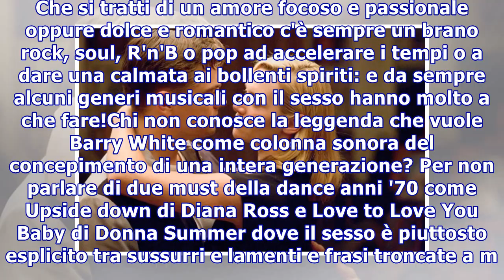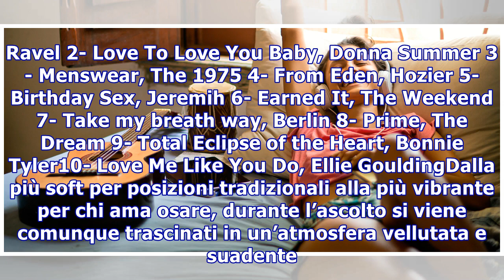Le 10 migliori canzoni per far sesso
Le 10 migliori canzoni per far sesso È complicato trovare la colonna sonora adatta per fare sesso: se le canzoni sono troppo dolci l'atmosfera si rovina all'istante, se il ritmo è invece troppo veloce il rischio è quello di andare fuori tempo. Ecco la migliore AdChoicesADVERTISINGinRead invented by ...